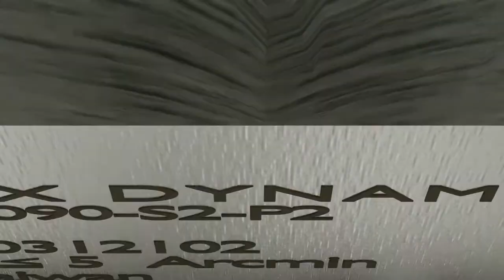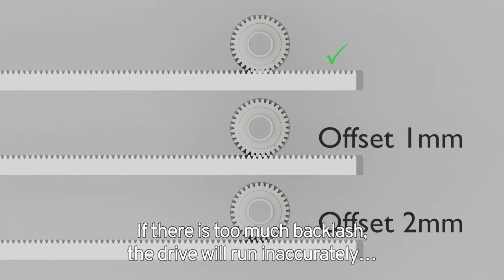How do you install and adjust a gearbox with pinion in a rack?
In this video we show how to install and adjust a gearbox with pinion in a rack & pinion application to avoid backlash and wear.